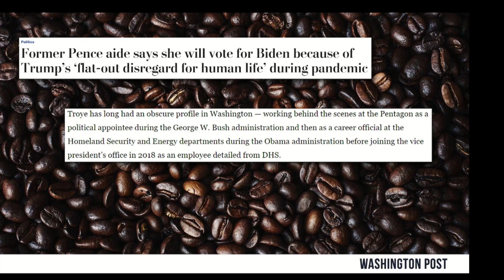'Former Pence Aid' Reveals SHOCKING Story About Trump... | Good Morning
Former aid to Mike Pence (who is actually just an Obama carryover) reveals a bombshell story regarding Trump!